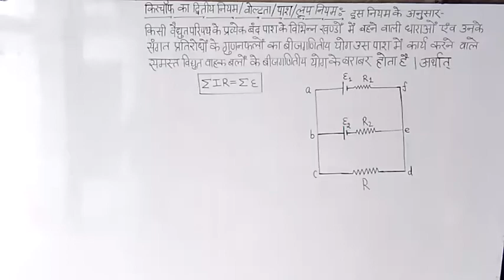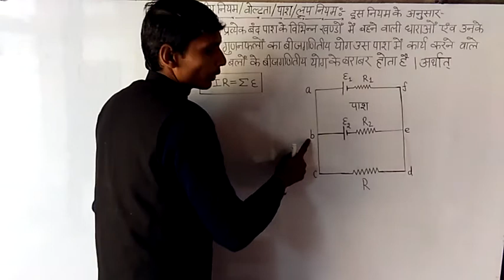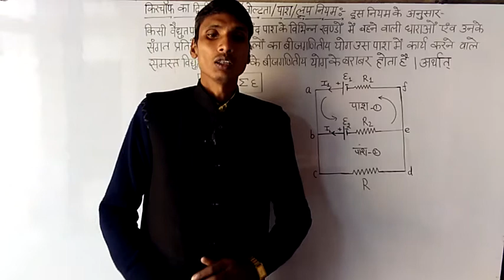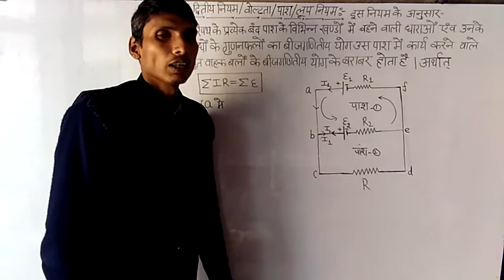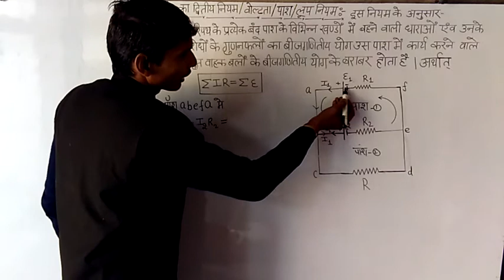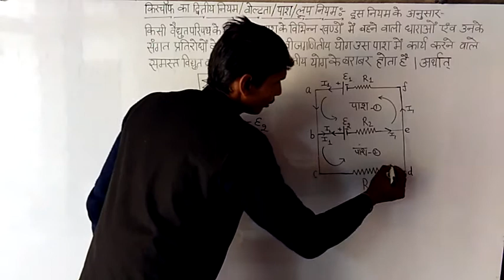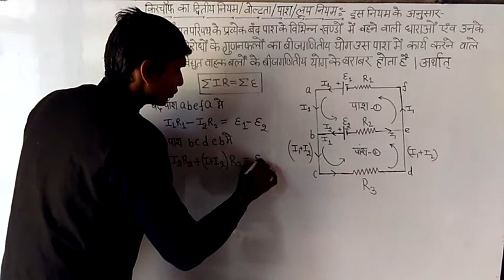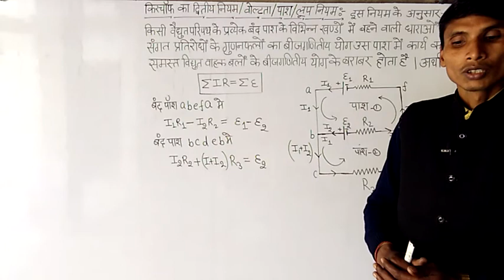किरचॉफ का द्वितीय नियम कक्षा 12 अध्याय 3 विद्युत धारा हिंदी में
किरचॉफ का द्वितीय नियम
कक्षा 12 भौतिक विज्ञान अध्याय 3 विद्युत धारा
महत्वपूर्ण प्रशन बोर्ड एग्जाम के लिए
हम आपके सदा आभारी रहेंगे